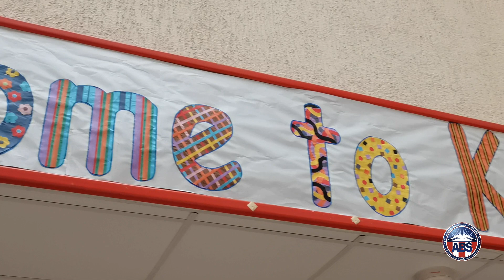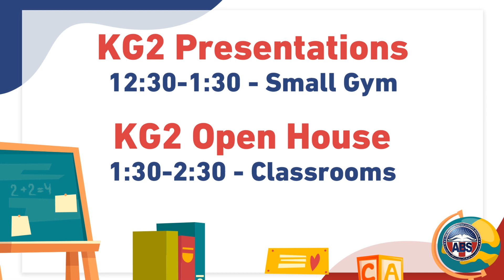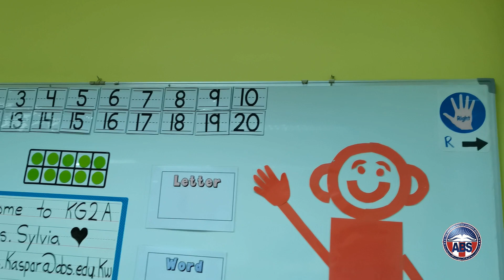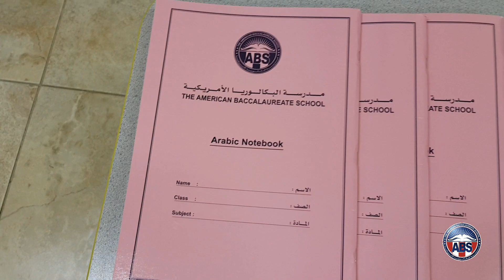KG Open House and Curriculum Night - 2020-2021 School Year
The KG Department would like to extend an invitation to attend our Open House and Curriculum Night to be held on Thursday, November 12th.  This will be a very important day where you will meet your child’s teacher, gain valuable curriculum information, and receive the parent pack, homework packets for weeks 1 & 2 and your child’s remote learning kit.  This kit is mandatory and will contain resources that will assist your child while they learn and interact with their teacher online.